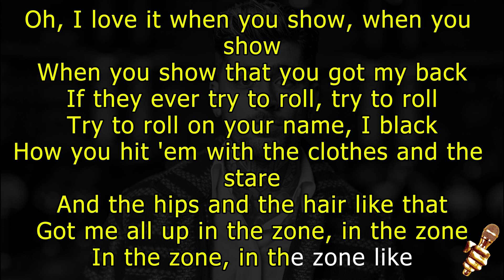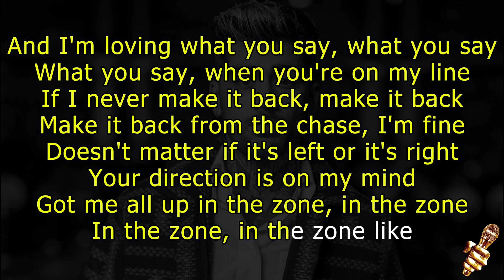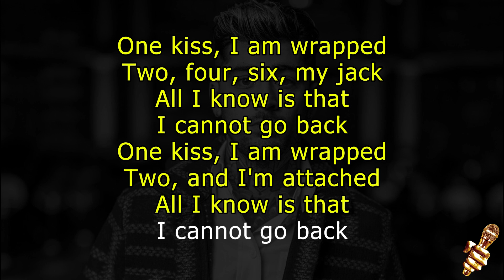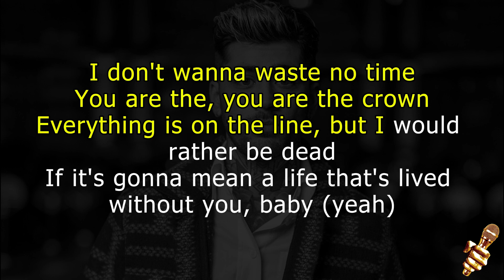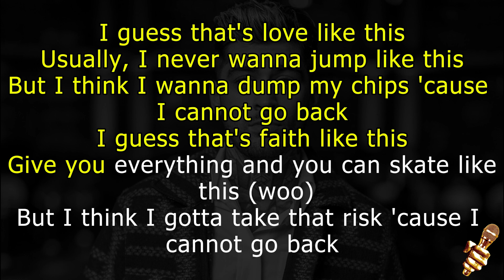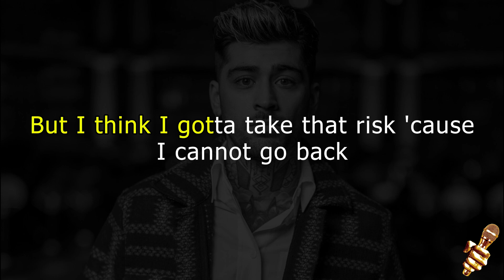ZAYN - Love Like This (Karaoke Version)